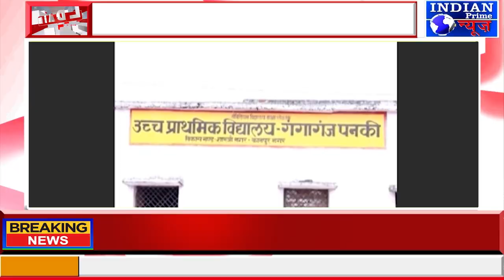IPN NEWS -विद्यालय में 'स्कूल चलो अभियान' की खुलेआम उड़ी धज्जियां